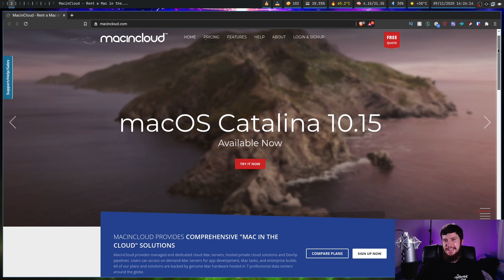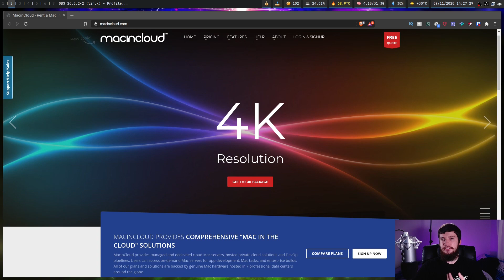Using Linux At University: Easier Than You Think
Since I'm done with uni now I thought I'd be fun to offer some advice on getting through university or college daily driving Linux, for the most part it'll be fine but there are some points where you'll run into some trouble in a software engineering context.

Time Stamps
0:00 Introduction
0:35 Microsoft Technologies
1:55 Apple Technologies
2:25 Game Engines
3:04 Online Exams
3:34 Some Solutions
5:17 Insane Formatting Requirements
8:05 General Programming
8:22 Code Tooling
8:52 UML Diagrams
9:26 Online Lectures
9:41 Linux Advantages
10:36 Closing Thoughts

Credits
🎨 Channel Art:
All my art has was created by Supercozman